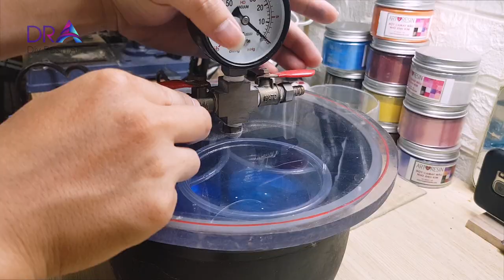Easy making Epoxy Resin lamp Diorama | Diy Resin Art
Easy making Epoxy Resin lamp  Diorama - Diy Resin Art ,And Epoxy Resin is one of our channel's instructional videos. This is a video tutorial epoxy resin lamp for beginners on Diy Resin Art channel, I hope it helps you who are new to making epoxy resin.
Diy Resin provides instructional videos for you, including making Epoxy resin lamp, home Decor, toys and small decorative items, bracelets and more.
Now we begin to watch the tutorial "Easy making Epoxy Resin lamp  Diorama | Diy Resin Art"